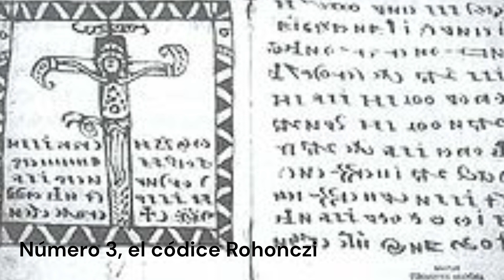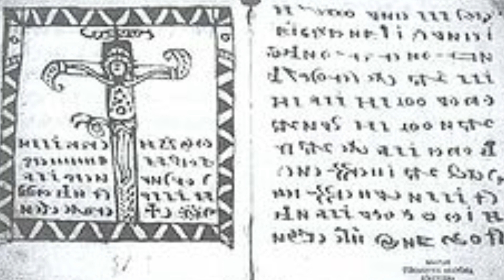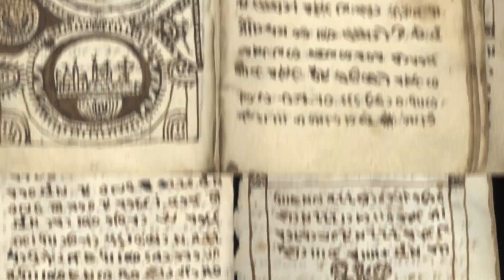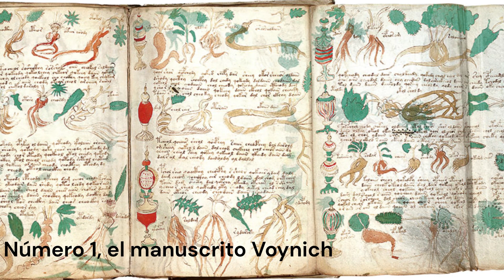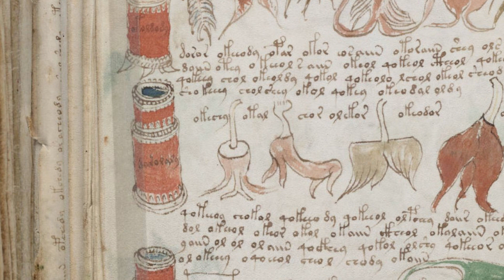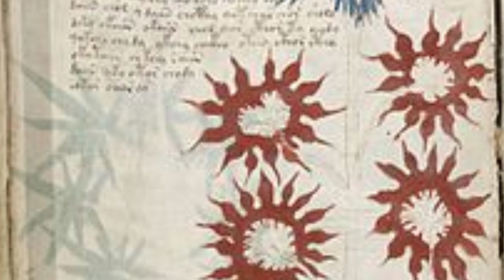ALGUNOS MISTERIOS ANTIGUOS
Los misterios antiguos han fascinado a la humanidad durante siglos.